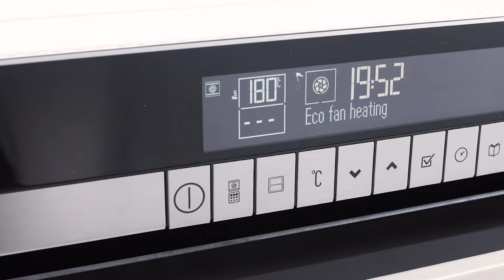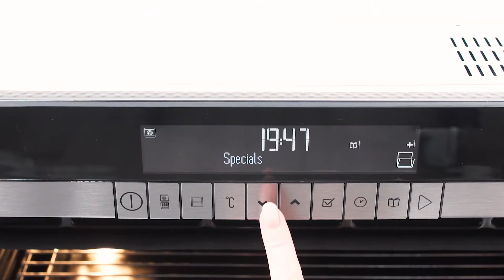Grundig GEZT47001BP Ovn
Grundig GEZT47001BP Ovn. Les mer om produktet her

Videoens undertekster:
Trenger du en ovn med god plass, fordi du liker å lage store mengder med mat? Da er denne ovnen noe helt spesielt. Den er nemlig en multifunksjonsovn.Du kan steke to retter samtidig og på to forskjellige temperaturer. Den er nemlig utstyrt med to vifter, som først og fremst sikrer jevn steking, uten at duftene blandes med hverandre. Skilleveggen gir deg muligheten til å steke i hele 3 forskjellige ovnsrom. Med et ovnsrom på 80 liter rommer denne ovnen det meste og er derfor ideell hvis man steker store porsjoner på en gang, eller bare elsker å ha alle muligheter når man lager mat. Når du får ovnen hjem, vil du raskt oppdage at den har et vell av funksjoner, som alle bidrar til å lette både matlaging og hverdagen. Det blir ikke vanskelig å finne nøyaktig den funksjonen som passer til dagens rett. Den har bl.a. grill, lav grill, varmholding og opptining. Den har faktisk også pyrolyse og øko-pyrolyse. Chef Assist får du også. Det er en innebygd kokebok, som er full av internasjonale retter. Bare følg instruksjonene på panelet, sett maten i ovnen og trykk på start. Til slutt ender du opp med et fantastisk resultat. I tillegg leveres ovnen med teleskoputtrekk på to nivåer, så du lett kan sette plater inn i ovnen og ta dem ut igjen. Du trenger ikke være redd for at de tipper, slik at du brenner deg. Teleskoputtrekket glir nemlig på en skinne som gir platen god stabilitet. Som en bonus har døren SoftClose, som gir en myk lukking. Fordi den ikke smeller igjen, unngår du at hengslene blir løse eller går i stykker. Du kan også kjøpe en varmeskuff som hører til. Her har du mulighet til bl.a. opptining, oppvarming av tallerkener og andre redskaper samt heving av deig. Er det noe du lurer på, så sitter vi naturligvis klare til å hjelpe deg over telefonen.